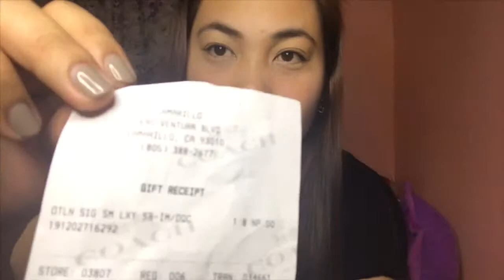Unboxing of Coach Lexy Bag / From FB Coach In-Store Live Selling at Los Angeles, California, USA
This is an unboxing video of Authentic Coach Lexy Bag in signature logo chalk color. The item was purchased at FB in-store live selling from allaboutstuff.ph located at Los Angeles, California, USA. The original price of the bag is US💲328.00 which is around P17,000-P18,000 when converted to peso. But I only got this bag for only P6,500.00 inclusive of shipping fee from USA to the Philippines. This is really a great buy.

Watch out for more unboxing of items purchased at live-selling from FB and instagram.